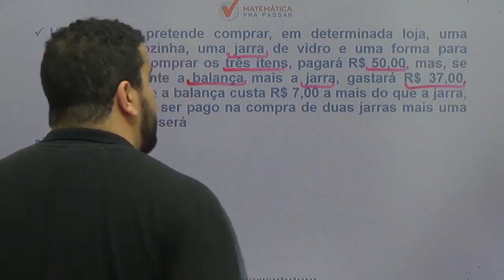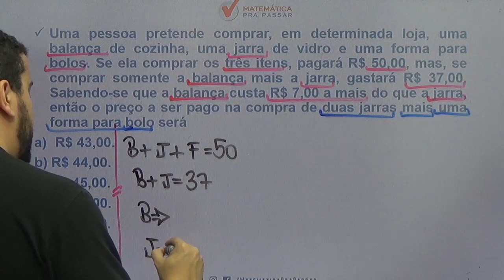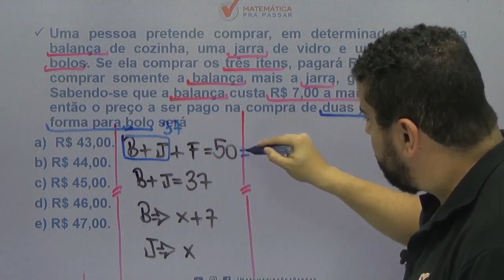Matemática para MP SP | Sistema de equações em poucos passos